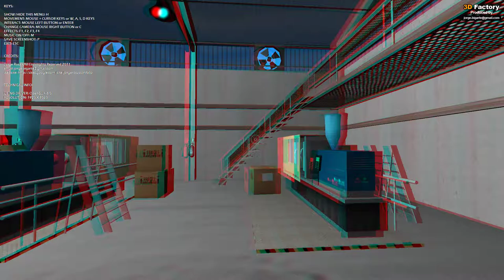🇵🇹 Irrlicht - 3D Factory - Demo em 3D para demonstração comercial (2011)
Demo desenvolvida em 2011 - Encontrei-o só agora no HHD, por acaso. Agora procuro o código fonte. Só encontrei o executável... :(
Tools: Irrlicht + Audiere + Code::Blocks (C++)